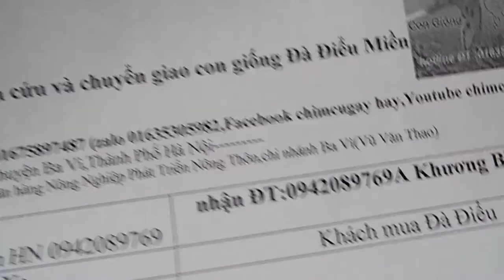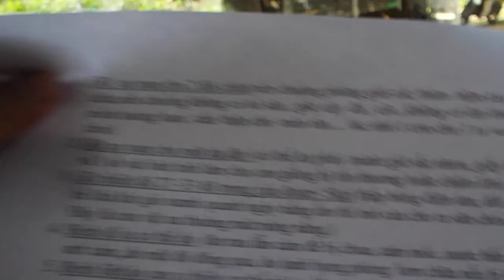chuyển 5 con đà điểu đi Khoái Châu Hưng Yên 01635305982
bán con giống đà điểu 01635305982